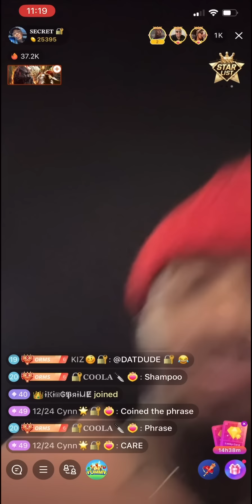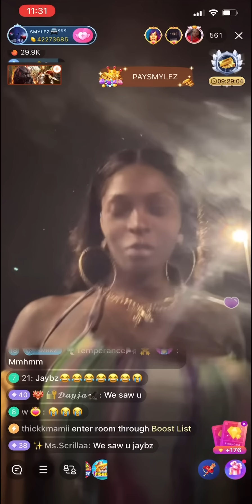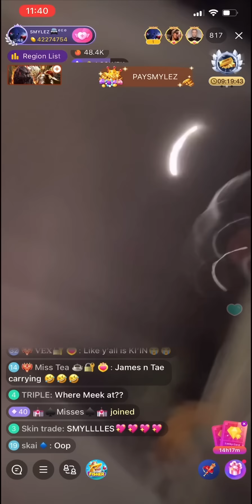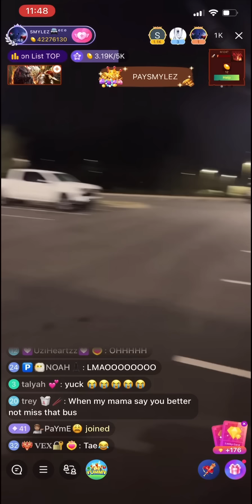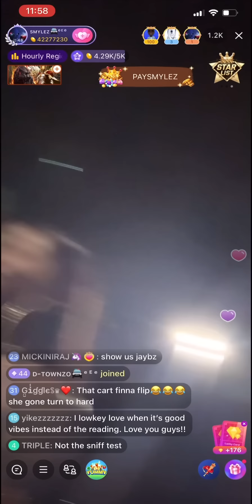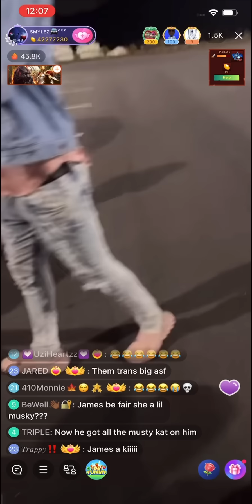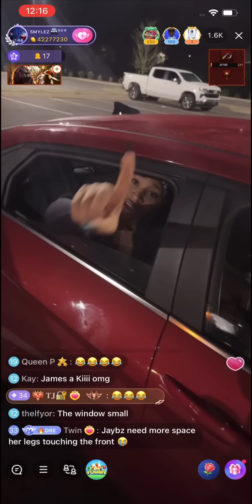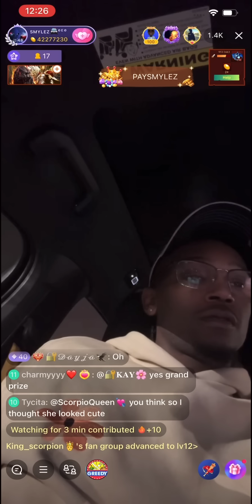Jaybies, Tae, Smylez, James, Aakosha, Shay Barbie & More Have Fun In The N.C. Hotel Parking Lot